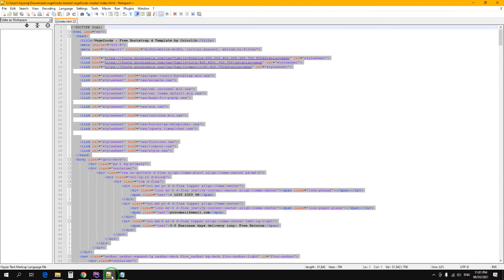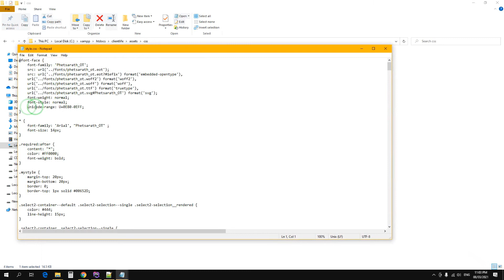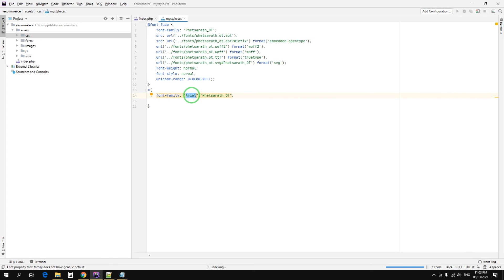007 qhia nej siv tus font lao (Phetsarath OT)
qhia nej download tus font lao coj los siv hauv yus tus website kom ua tau phas xam laus.